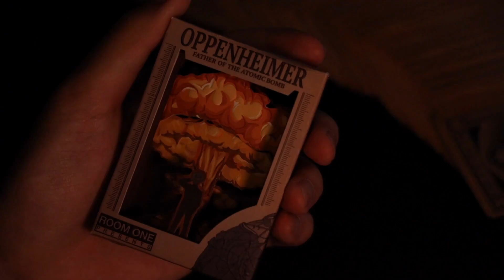Father of The Atomic Bomb: Oppenheimer Playing Cards Official Trailer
Dive into the captivating world of Art and Science through this meticulously crafted deck of cards.

KICKSTARTER Launch at 22:00 EST on 15/9/2023
More info in the comment section.